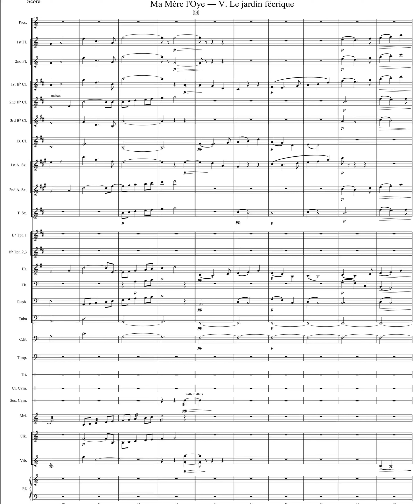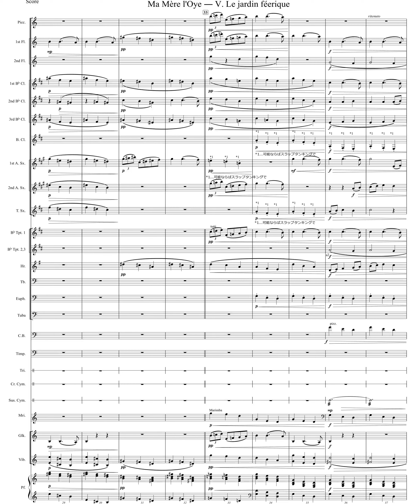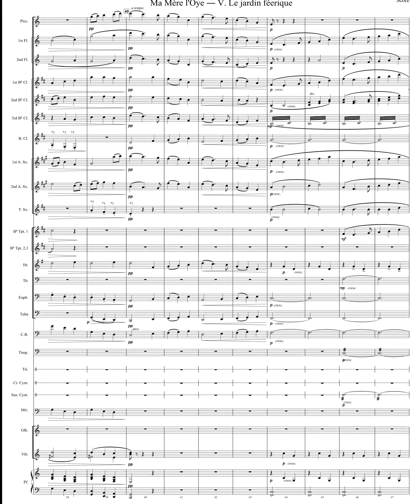【小編成吹奏楽】マ・メール・ロワ 妖精の園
Maurice Ravel
Ma mère l'oye　Le jardin féerique
作曲・編曲の授業で、特殊な編成を想定してつくったもの。

SCORE EDITOR：Finale
INSTRUMENTS：NotePerformer3
VIDEO EDITOR：AviUtl